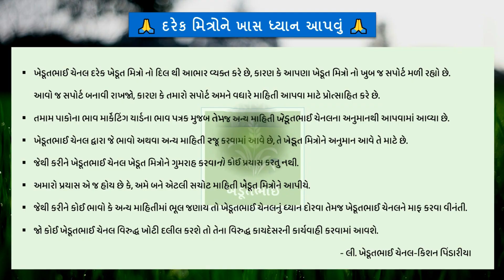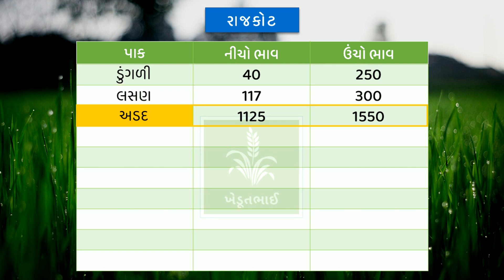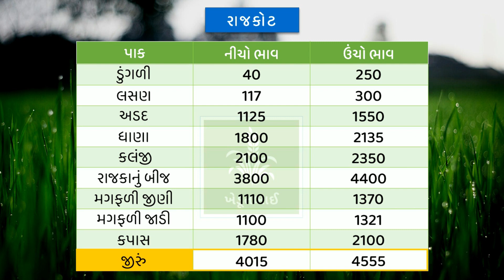🌾 Aajna bajar bhav 12 09 2022 | આજના બજાર ભાવ | rajkot aaj na bhav | Gondal aaj bajar bhav